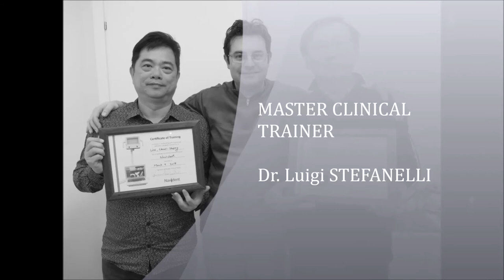Navident Certification Course, Rome March 8-9 Dr Huang and Dr Liu TAIWAN